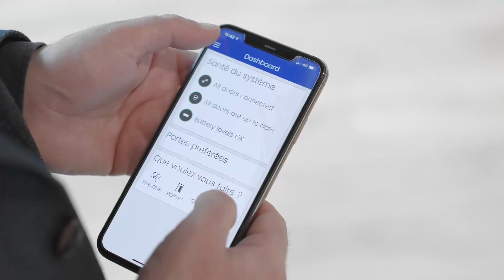Keine Schlüssel, weniger Ärger. Unser cloudbasiertes Zutrittssystem erledigt die Arbeit für Sie.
Noch nie war es einfacher, Zutritt zu den verschiedenen Bereichen Ihres Retail- und Filialbetriebs zu definieren, wem wann Zugang gewährt werden soll. Wählen Sie exivo für Ihr effizientes und sicheres cloudbasiertes Zugangssystem - es ermöglicht Ihnen die digitale Steuerung aller Türen Ihres Unternehmens - und Sie können Ihre Türen sogar aus der Ferne steuern.

Treten Sie unserer wachsenden Gemeinschaft bei und erhalten Sie jede Woche neue Videos!

GESCHÄFTSANFRAGEN